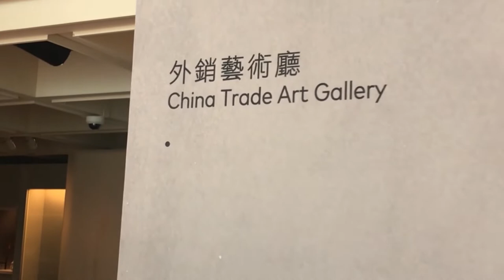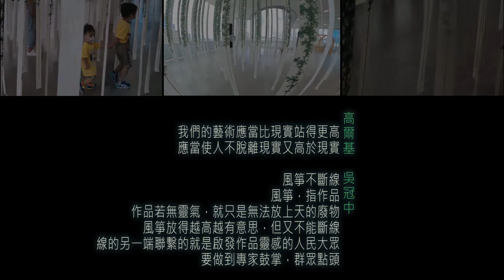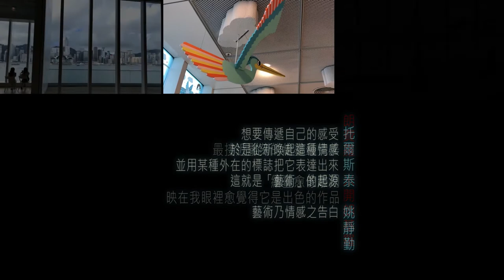香港藝術館HKMoA:萬梅堂圖Hall of Ten Thousand Plum Blossoms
范先生與他的太太，一個作畫，一個寫字，兩人都非常喜歡書畫藝術。兩人與不少畫家都是朋友，張大千2:47、趙少昂3:42、傅抱石4:28及吳冠中5:13，各自以范的堂名「萬梅堂」為主題贈畫予范先生。每張畫各有千秋，風格、技法迥然不同，是一個藝術時代的記錄，也是文人間友情的見證。

五個漢堡包
話說香港藝術中心舉辦了一個漫畫歷史展覽，而靜勤則獲邀擔任這個展覽的導賞員，主要負責接待來自不同中學的學生。在眾多學校中，教靜勤最深刻的是一群來自天水圍的學生。

導賞還沒開始，我已感受到他們充沛的活力，立即打醒精神，在心裏懇切禱告，求神加力。一般來說，男生通常會比較活潑，但這群學生中的女生也異常活躍，要他們專心聽我講解，絶不輕鬆。終於完成了導賞的環節，然後便是讓他們自由參觀，我發現他們對場館的興趣遠比展品要大，尤其是場館旁的通道或狹窄空隙等，他們的好奇心遠超過我的想像，當他們發現場館旁一條僅容得下一人的窄道時便急不及待擠身進去，一探究竟，有些不敢進去的，竟然叫我進去，為他們做探子，他們這種莫名其妙的要求，真叫我哭笑不得。想必是他們對我的導賞能力信心十足，認為我進去後，一定能為他們帶來精彩的講述。我當然沒有答應他們，但卻是語重深長地對他們說︰「如果你們的好奇心都用到學習上，那該有多好。」他們聳聳肩，一哄而散。我求神幫助他們，把充沛的精力和好奇心都用在對他們有助益的事上。

終於到了離開的時間，帶隊老師因擔心回家路途遙遠，那時已是中午十二時多，學生肚子會很餓，所以便希望我告訴他們何處可以買些麵包，讓他們在路上充饑，想不到當中有些學生竟然一早已發現附近有一所漢堡包連鎖店。連我也不知道那連鎖店在何處，真想不到他們的觀察力那麼好。

在等候大家期間，我發現有幾個男孩沒有排隊買包，我便隨口問他們︰「你們不餓嗎？」其中一個男孩，猶豫了一會，對我說︰「不，我不餓。」我立即意會到這些男孩不是不餓，只是沒有錢。於是，我便立即排隊，買包給這些現在說不餓，但等一會在車上肯定會餓的少年人。那些聰明的孩子，笑著問我︰「你是買包請我們吃嗎？」我只微笑著輕輕點了點頭。

待我拿到我買的那五個漢堡包時，我發現帶隊老師和學生因要趕上旅遊車，已經離開了連鎖店。我拿著滿滿一袋的漢堡包，用盡了全身的氣力，努力追他們。五個漢堡包終於順利交到帶隊老師手中，她告訴我她和另一位老師也買了包請學生吃，有這麼愛惜他們的老師，這群學生真幸福。目送他們離開，看著一張張快樂的臉，都幾乎忘記了自己剛才跑得有多幸苦，最重要的是，我不用再擔心自己要一個人吃完五個漢堡包了。